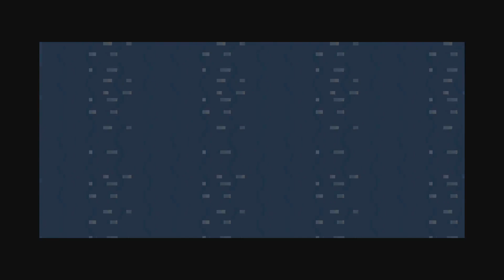Pokémon: FireRed Version - Part 9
I like how this game shows a Hypno harassing a little kid, before immediately saying "oh yeah it kidnaps children"